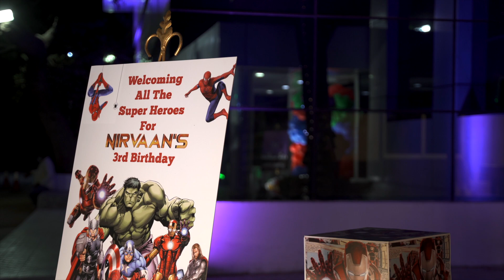Nirvaan turns 3 - March 19th 2022